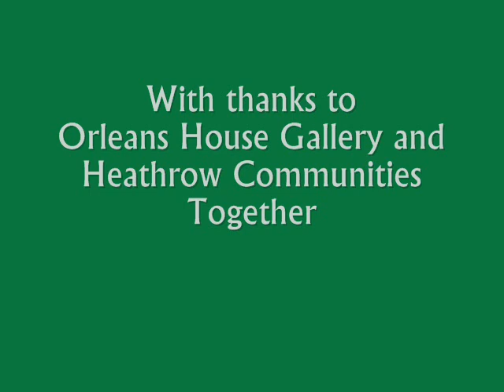Beyond the Trees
This term Octagon Club worked with artists to create environment-themed installations using recycled materials as part of a Heathrow Communities Together funded project called Beyond the Trees. This film documents the making and installation of the work at Orleans House Gallery.

Octagon Club is an art club for young people with disabilities and additional needs aged from 11 to 17.